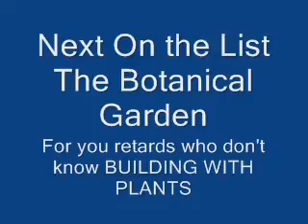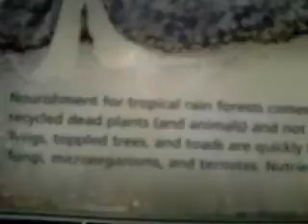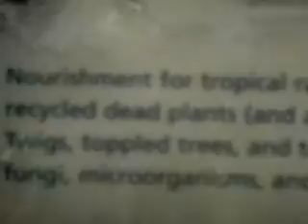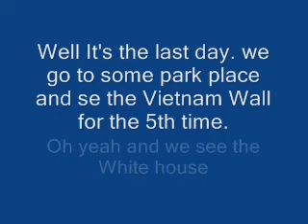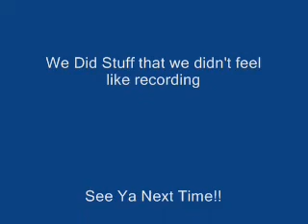The crew does D.C part 3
The roberts middle school washington D.C trip